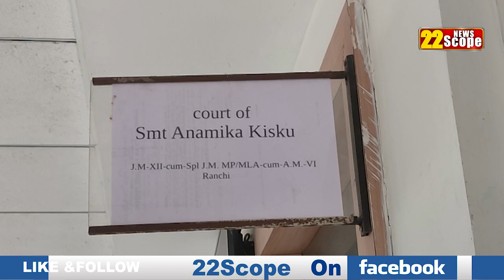Congress के नेता Rahul Gandhi को Ranchi के MP-MLA से झ'टका, होना होगा हाजिर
Congress leader Rahul Gandhi shocked by MP-MLA of Ranchi, will have to be present
About Channel:
22Scope is a leading digital media platform of Jharkhand & Bihar. We are highly reliable and most trusted for political news, sports news, educational news, etc.

22Scope Live TV | 22 Scope | Hindi News | 22 Scope लाइव